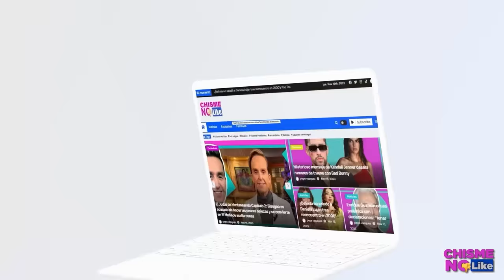FAMOSO ESTILISTA EXHIBE LA VERDADERA CARA DE YURI Y ASEGURA QUE LE NEGÓ CARTA DE RECOMENDACIÓN